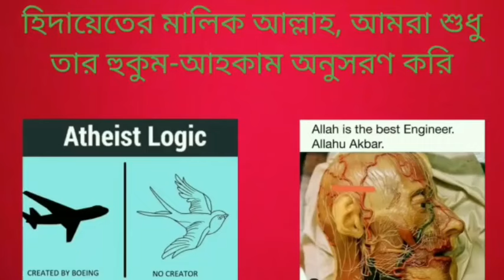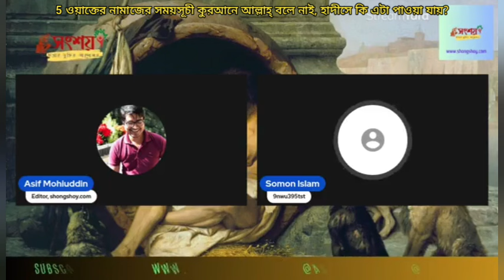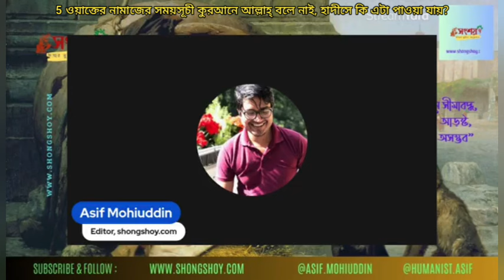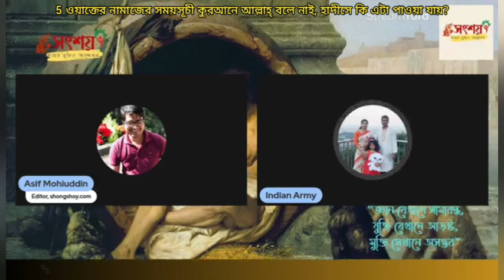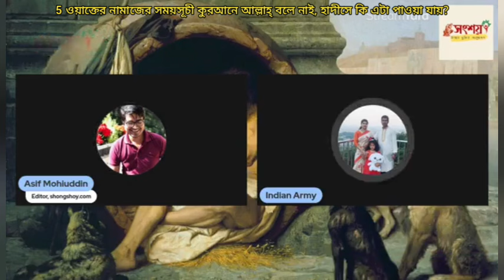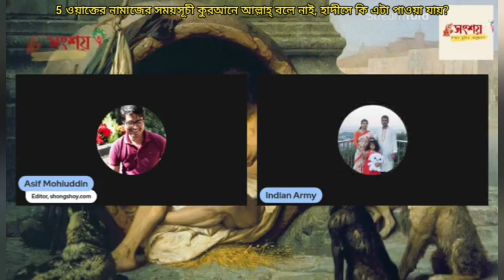5 ওয়াক্তের নামাজের সময়সূচী কুরআনে আল্লাহ্ বলে নাই, হাদীসে কি পাওয়া যায়?